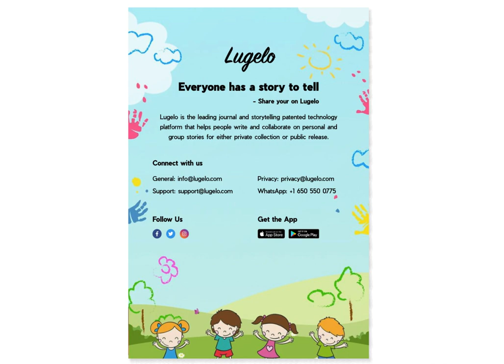eBook Theme - Kid's Art - My First Art Book - Lugelo